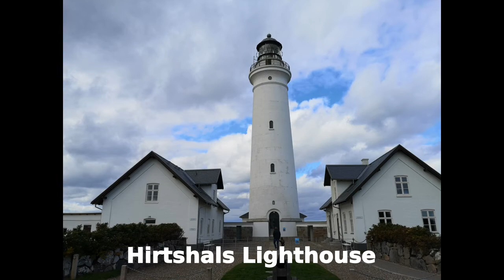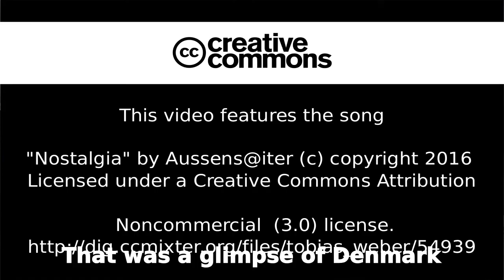A glimpse of Denmark - West Coast Okt. 2019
A small video about the West Coast of Denmark and some highlights.